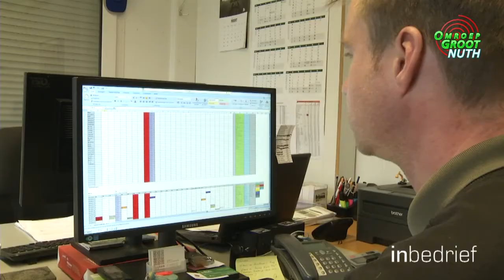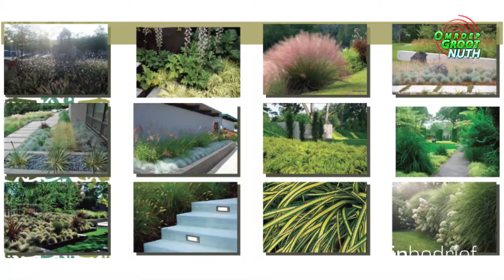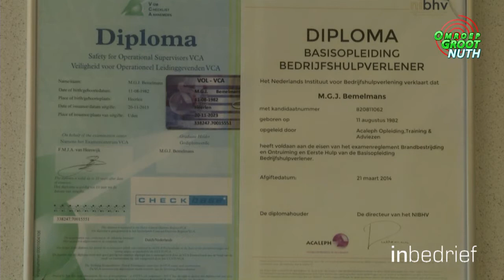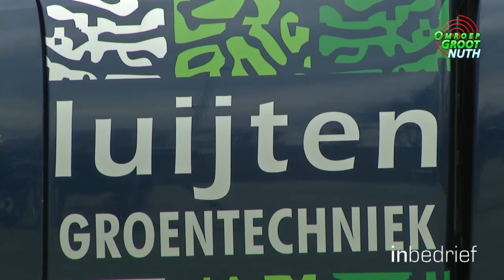In Bedrijf bij Luijten Groentechniek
In bedrijf is consumentenprogramma waarin ondernemers zich kunnen presenteren. In Bedrijf is een programma van Blue Moon Media.